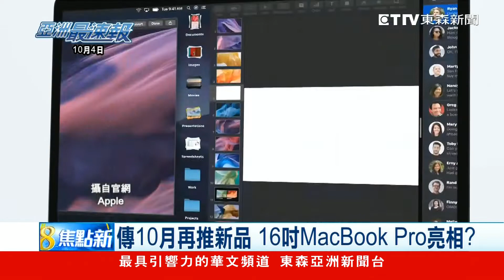今年最後一場 蘋果10月還有發表會？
蘋果9月發表大會結束還不到一個月，市場盛傳，根據過去經驗，蘋果將在10月，再舉辦今年最後一場發表會，而且傳出這次將推出16吋MacBook Pro，和新一代iPad Pro等新產品！另外，天風國際證券分析師郭明錤，大膽預測，明年第一季，蘋果就會推出低價iPhone！

● 鎖定【東森亞洲新聞】 周一至週五18:00 ~ 20:00